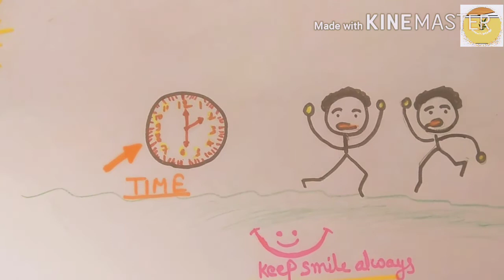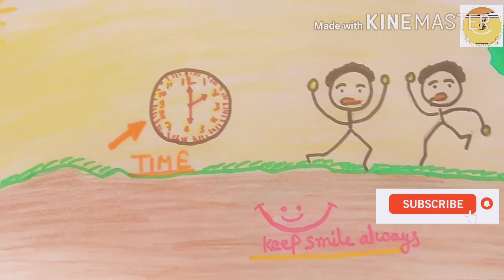Motivational video|Powerful Motivational video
Hello everyone welcome to Sumedh tutoria
Powerful Motivational video each and every person